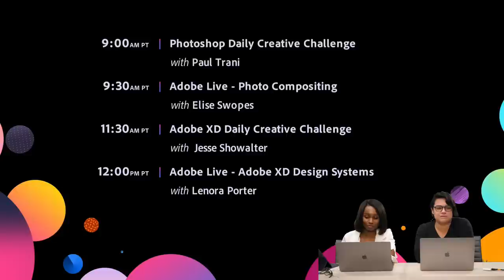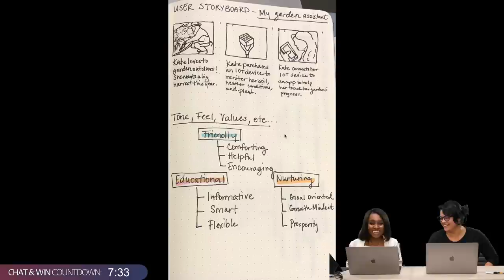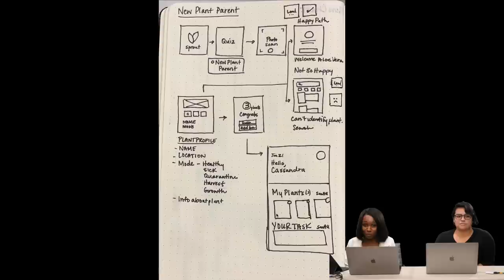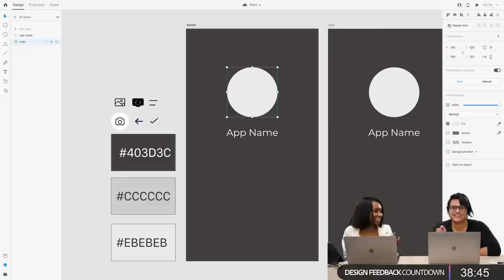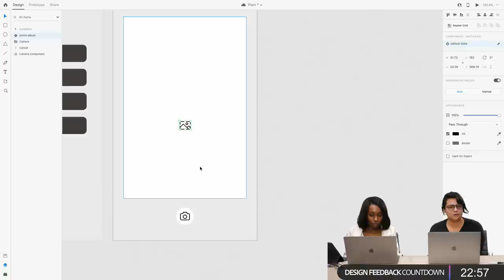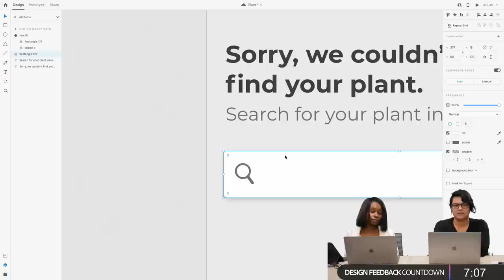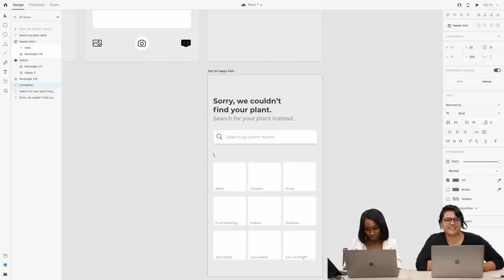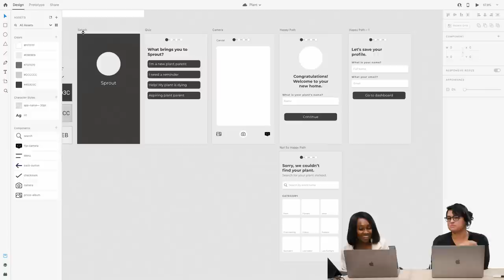How to Use Design Systems with Lenora Porter - Design Systems 1 of 3 | Adobe Creative Cloud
Join Lenora Porter on Adobe Live as she designs a mobile application in Adobe XD! This week, Lenora will show her full design process as she wireframes and builds components for an app that reminds users to water their plants.

Lenora Porter is a designer, community builder and coder based in Miami, Florida.

Host Alexis Bustos is an Interaction Designer & Researcher living and working in San Francisco, CA.

Introduction: 2:40
Project sketches overview: 8:30
Work begins in XD: 40:50
First page: 50:36
Repeat Grid: 1:23:30
Outro and recap: 1:51:20
Feather Lasso Tool: 1:13:00
Blending modes: 1:20:00
Moving into lightroom: 1:25:00